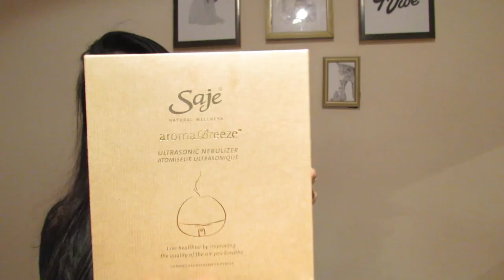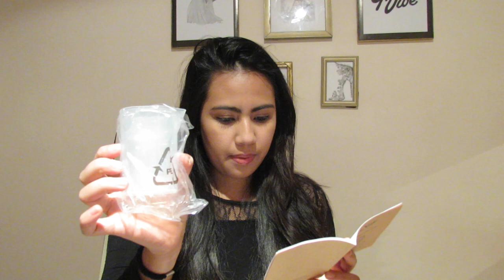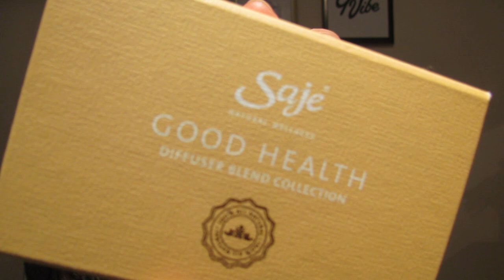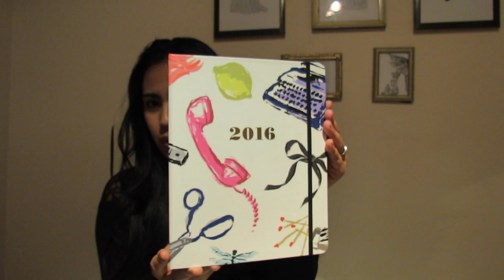SHOPPING HAUL 2016 - Kate Spade, Le Chateau, Adidas, Saje & More! | Glow Getter | BossLady Vlog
A few things I picked up on January this year - did you guys find any bargains?!

EXPAND this box for more info and links! xo

Prime members enjoy Free Two-Day Shipping, Free Same-Day Delivery to Toronto and Vancouver.

THINGS SHOWN YOU CAN STILL GET ONLINE
aromaBreeze ultrasonic nebulizer
Kate Spade Agenda Planner

Sign up with Influenster to get a chance to get a box with amazing goodies all for free.

Looking for great hotel for your next destination, click the link below and get $25 CAD when you book and stay.